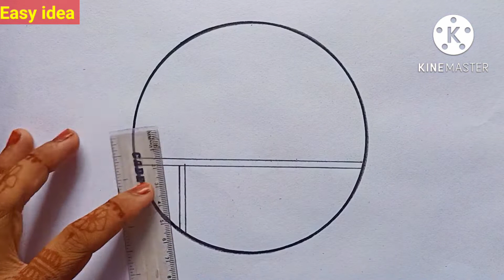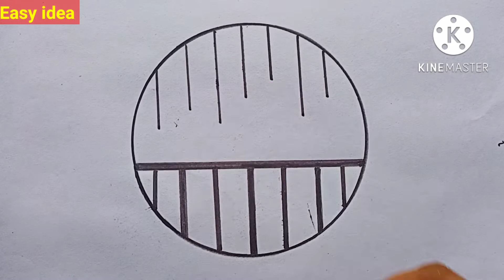Pencil Drawing In A Circle |Easy Circle Drawing | Circle Scenery Drawing | Best Drawing